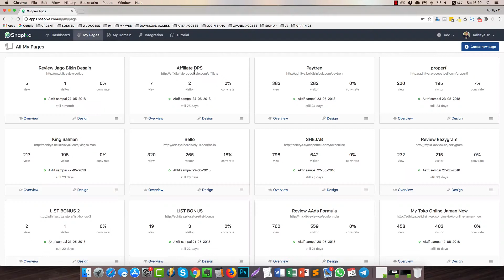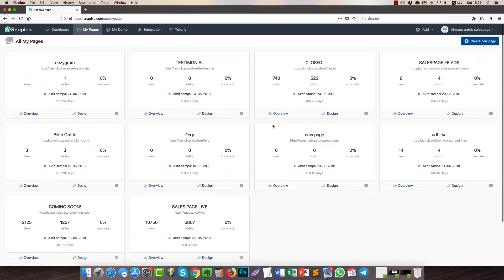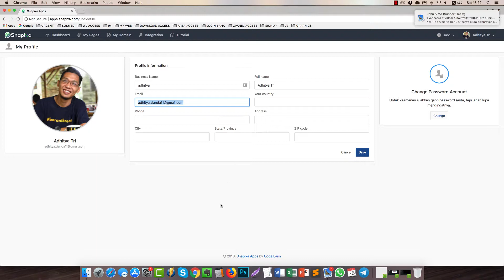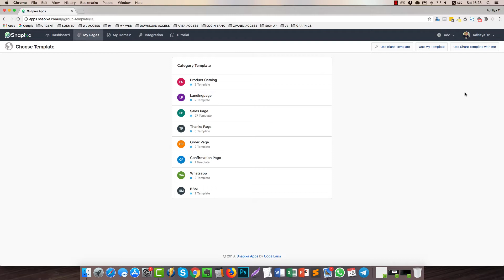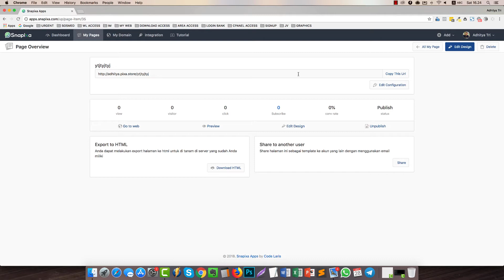41 SHARE TEMPLATE